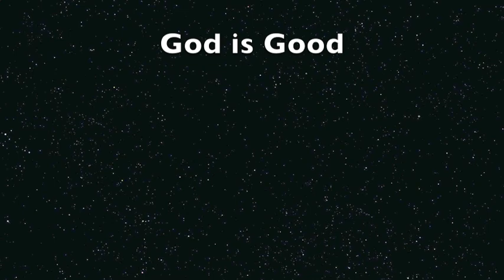Jermaine Beal Belgium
Dolla Beal Films